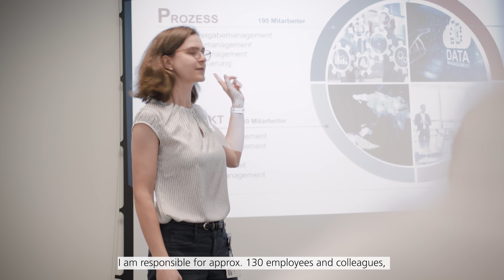WHO WE ARE – Tina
PROCESS AND PRODUCT DATA MANAGEMENT

Celebrating success together. Our Process and Product Data Management department manages the project-spanning, cross-divisional management of all procedures for achieving milestones in the product creation process. Tina works as a head of department in PPDM, where she and her 130-strong team master the daily challenges with great motivation and ambition. Just as importantly, though, fun and humor are also on the agenda in this work environment.

WORKING FOR THE EDAG GROUP

Balancing job and family. Something Tina has managed to do, as thanks to the support of her supervisor and team, she has been able to realize her professional potential and still be there for her family. Flexibility and agility are important to us. We therefore offer remote opportunities, mobile working and full- and part-time employment models, to allow people to be and remain flexible.

Discover our job opportunities and become part of the EDAG team